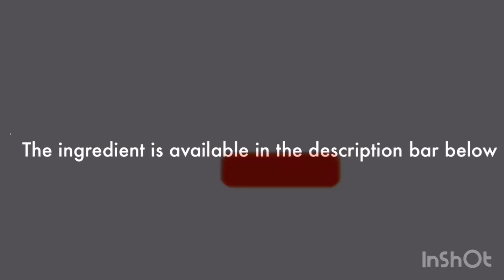Easiest Dessert Recipe😋(No baking required)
1 tub cream cheese (180g)
1 can kaymak cream/extra thick cream from carnation
1 envelope dream whip
1 envelope creme caramel powder
Around 1/2 cup milk(lf ur cream is too thick it will be hard to spread)
Any type of cake of ur choice
galaxy chocolate melted

U may wanna add some condensed milk or powdered sugar if u like ur dessert too sweet. I did not wanted to add more sweetness to it as i don’t like dessert that are too sweet or sugary.